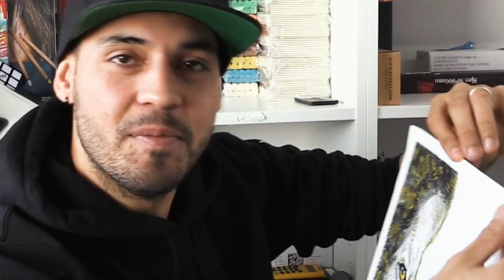HAGO UN DIBUJO JUNTO con TRADA ART - SORTEO Épico de ARTE | ALEXEY CUBAS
En este video te voy a mostrar como se dibuja con lápiz, en esta ocasión hago un dibujo compartido con mi amigo Trada Art, donde dibujamos juntos a nuestros animales favoritos. También estamos haciendo un Mega Sorteo junto a Tico donde regalamos materiales de arte y dibujos profesionales.